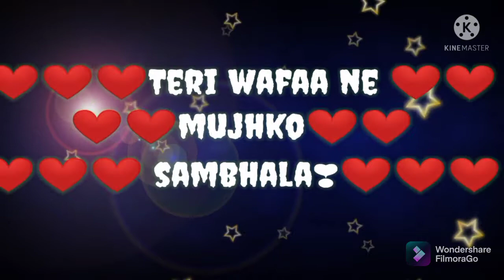tere liye 🎵song#arijit singh#